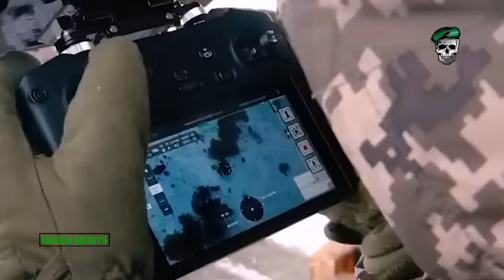Horrible! Ukrainian FPV Drones Relentlessly Blow Up Hundreds of Russian Troops fleeing battlefield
This compelling visual narrative provides a glimpse into the dynamic and strategic power of Ukrainian forces in their persistent efforts to neutralize Russian targets through aerial precision bombing.
This is a collection of interesting attacks that we have summarized from various trusted sources, so make sure you watch it until the end!